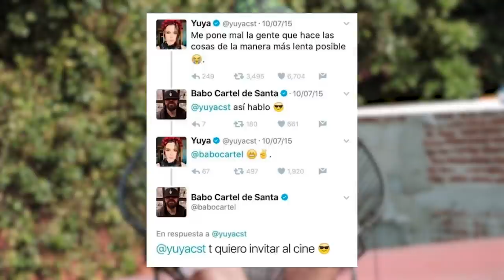Hablemos de Babo del Cartel de Santa ft. Guatsi ♛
Guatsi y yo hablamos de los videos y noticias más virales del Babo.